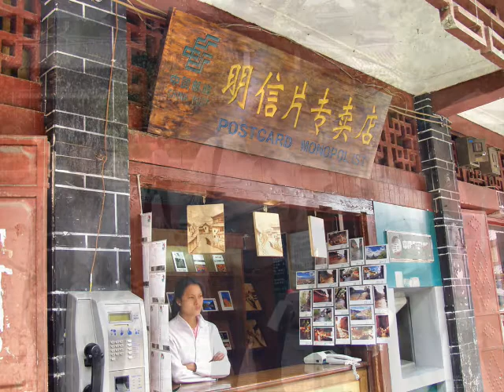Lijiang - Old Town (Slide Show) / 麗江古城 (幻燈片放映)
Slide show of Lijiang Old Town, 16 May 2005.